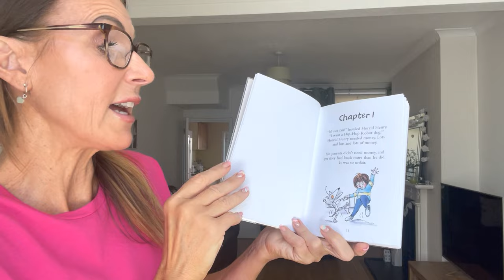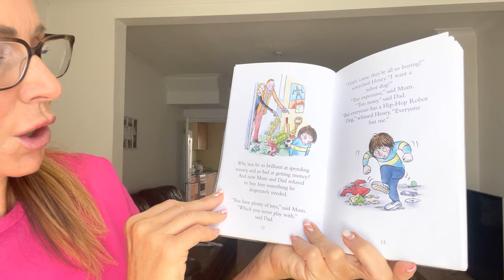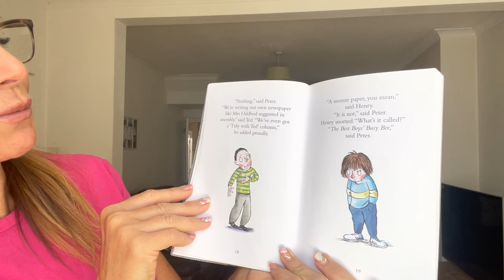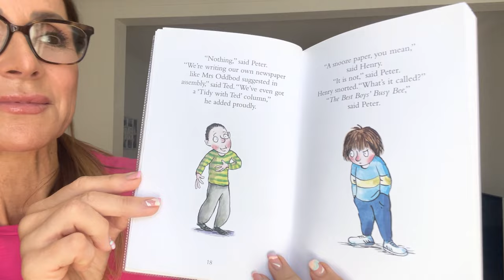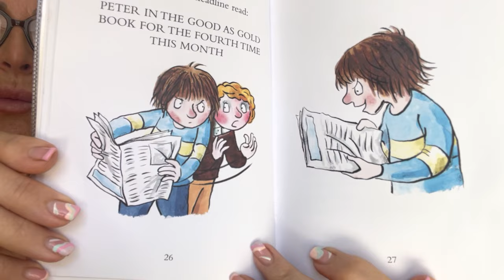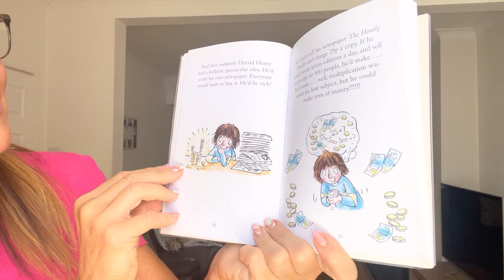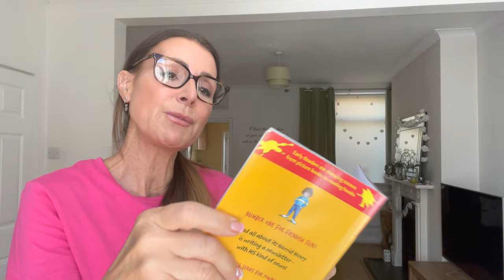Horrid Henry's newspaper Part 1 : Chapters 1 & 2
More antics from Horrid Henry by Francesca Simon and Tony Ross
retold by @storytimewithadele-stories5304